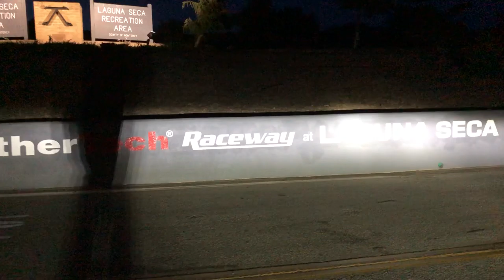Mazda Raceway Laguna Seca ENTERANCE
This is just a video that I took at night on my birthday (June 24, 2019) of the entrance sign of WeatherTech Raceway Laguna Seca (also known as Mazda Raceway Laguna Seca)

I was heading back home after a trip to Big Sur, California not far from Monterey until I realized that Laguna Seca was nearby so I decided to stop by at the enterance that leads to the track

Unfortunately I really wanted to see the track at its full (at least where the starting line is at) but it was closed when I made this quick video

Besides at least I know what the track looks like and its layout since I sometimes use this track in Forza Motorsport